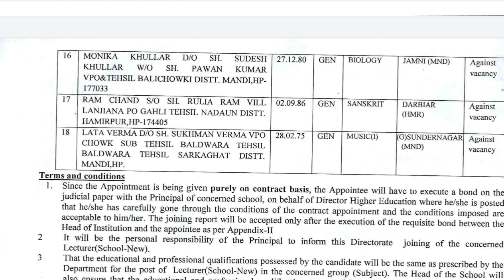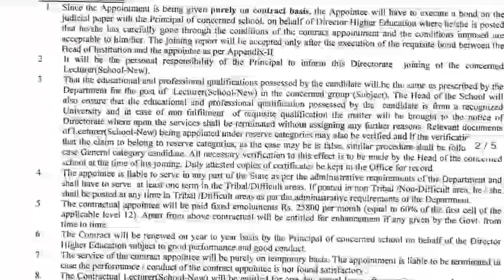Appointment order of Lecturer (School New)